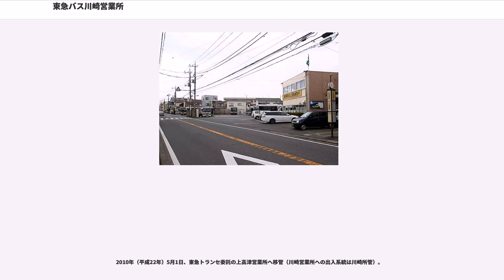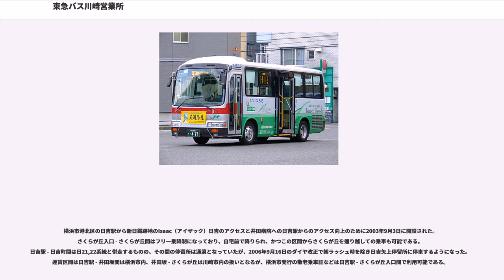東急バス川崎営業所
東急バス川崎営業所（とうきゅうバスかわさきえいぎょうしょ）は、神奈川県川崎市中原区小杉御殿町2-74にあり、同市幸区、中原区、高津区、宮前区の一部の路線を管轄していた東急バスの営業所である。営業所の略号は「KA」を使用していたが、2文字となっているのは、略号を制定した当時都内に存在した駒沢営業所の「K」との重複を避けたためである。

2010年（平成22年）10月1日付けで、当営業所の管轄路線をすべて他営業所に移管の上で営業を終了した。

川崎における東急バスの幕開けは昭和初期のことであり、2つの前身事業者による路線を挙げることができる。1つは、1933年（昭和8年）に旧・東京横浜電鉄が直営バス事業を再開するにあたり買収した溝ノ口乗合の路線で、川崎 - 溝ノ口間を府中街道経由で結ぶものである。もう1つは、玉川電気鉄道が1932年（昭和7年）に個人事業者の八木哲より買収した路線で、丸子 - 新丸子駅 - 勝田間を中原街道経由で結ぶものと、溝ノ口 - 市ヶ尾 - 中山駅・柿生駅間を大山街道経由で結ぶものであった。

川崎営業所は、1940年（昭和15年）6月12日の開設であるが、これは旧・東横電鉄が溝ノ口乗合を買収した際に設置した溝ノ口営業所を、玉川電鉄の吸収合併を経て新丸子に移転し、さらに現在の小杉御殿町に移転してできたものである。現在地への移転当初は小杉営業所と呼ばれており、大東急時代に旧京浜電気鉄道（現・京浜急行電鉄）から引き継いだ川崎営業所との兼ね合いで、現所名に改称された。

ちなみに、終戦直後まで神奈川県内の営業所は当営業所の他にやはり旧東横電鉄から引き継いだ「神奈川営業所」が横浜市に置かれていた。1947年（昭和22年）に神奈川営業所が休止されたため、以後1962年（昭和37年）に日吉営業所が開設されるまでの間、神奈川県内のほぼ全路線が川崎営業所に集約されていた。しかし、両市にまたがる大規模な路線網も、終戦直後は大半が休止状態であり、昭和20年代後半まではその復旧が優先された。復旧にあたって、京浜電鉄からの引き継ぎ路線だった川崎住宅線は事実上京浜急行には受け継がれず（同社は休止のまま引き継ぎ、そのまま廃止した。）、分離独立直後に京急グループ入りした川崎鶴見臨港バスが実質的に引き継いだ。この結果、東急バスは川崎市の国鉄東海道線以南から撤退した。

昭和30年代に入ると、多摩田園都市の建設事業が開始され、川崎市では野川・宮前地区において急速な人口増加が始まった。当時は東急田園都市線の開通前であり、人口定着化を図るため、主に武蔵小杉、溝の口を起点としてこれらの地区に向かうバス路線が先行投資的に新設されていった。なお、武蔵小杉における東急バスのターミナルは当初、工業都市（現・東横線小杉駅）にあったが、国鉄武蔵小杉駅前広場の整備に伴い、1959年（昭和34年）12月に小杉駅前に移り、発着路線のルート変更が行われている。

こうした中、1962年に日吉営業所、高津営業所が相次いで開設された。これにより、所管路線のうち日吉駅・綱島駅を起点に横浜市内を運行する9路線が日吉営業所に、主に溝の口から郊外へ向かう7路線が高津営業所に移管され、営業所の規模はほぼ現状のようになった。

その後も周辺営業所との所管路線調整が何度か行われているが、2006年（平成18年）3月には横浜市営バス43系統受け入れのため、玉突きによる路線移管が実施された。野川線と久末線を委託路線の受け持ち営業所である高津営業所に分離する（統合により野川久末線となる）一方、新城線を新羽営業所より受け入れたものである。なおこのとき、43系統自体は青葉台から虹ヶ丘に移管されており、虹ヶ丘からは空港リムジン路線が新羽へ移管されている。

2008年（平成20年）5月28日に、全ての担当路線でPASMOが導入された。

2010年（平成22年）10月1日、同営業所は全ての路線を他営業所に移管し、その営業を終えた。同日に停留所名は「小杉折返所」に変更され、川32・鷺02系統（一部）などのバスの始発・終着機能を維持していたが、2011年（平成23年）7月1日にはこれも終了し、「小杉御殿町二丁目」へ再改称された。同営業所の跡地はコスモスイニシアと阪急不動産によるマンション建設が進められ、7階建ての「ジオ・イニシア武蔵小杉」が2012年（平成24年）9月に竣工した。

川崎線は、旧・東京横浜電鉄がバ...